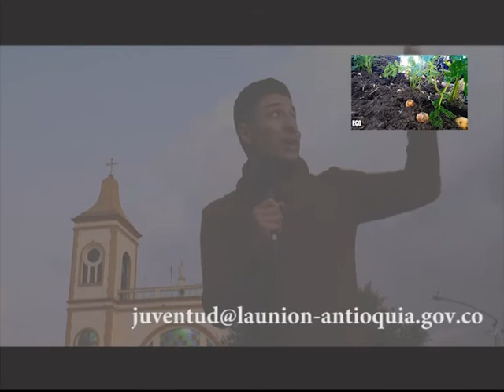CONCURSO DE FOTOGRAFÍA 2017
Si eres amante a la fotografía este concurso te interesa!
Si tienes entre los 14 a 28 años de edad y tienes fotografías del municipio de la Unión puedes participar enviando una foto que defina las raíces Unitenses al siguiente correo